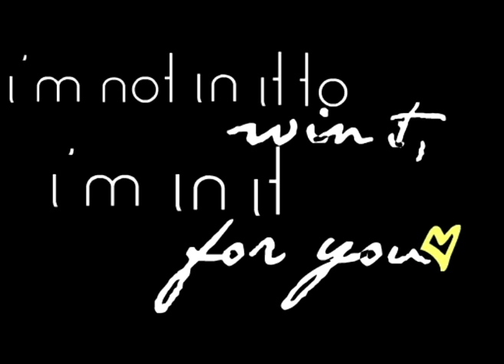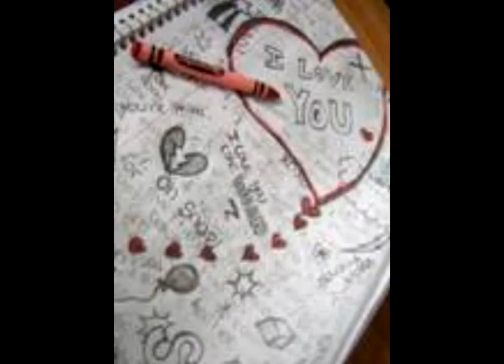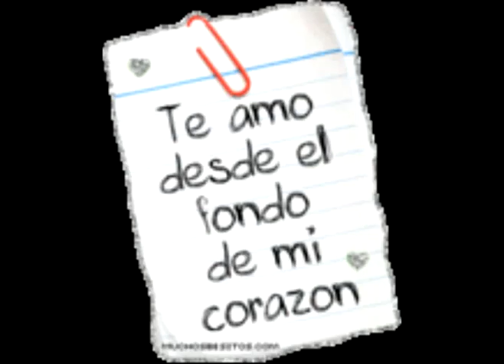Creative Writing Project